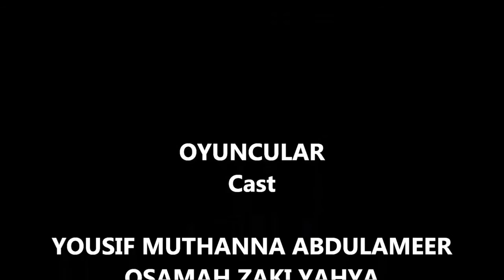Arkadaşlık - Friendship - Bağdad Işık Koleji